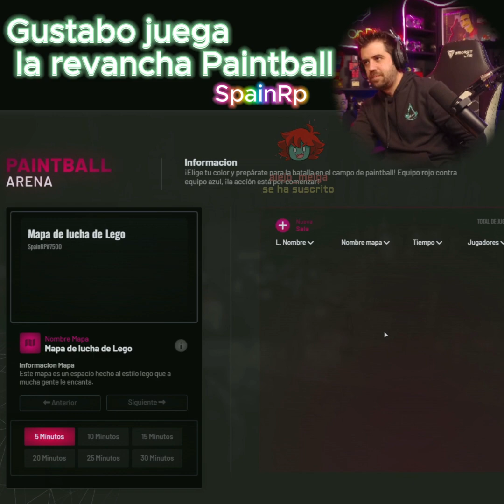Gustabo juega la revancha de Paintball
SI TE GUSTO EL VIDEO NO OLVIDES
ESTE CONTENIDO ES ESCLUCIVO EXTRAIDO
DE:
SPAN RP
CREDITOS: